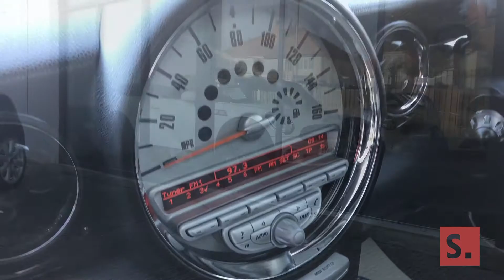2010 MINI Cooper S 1.6 [Chili Pack]